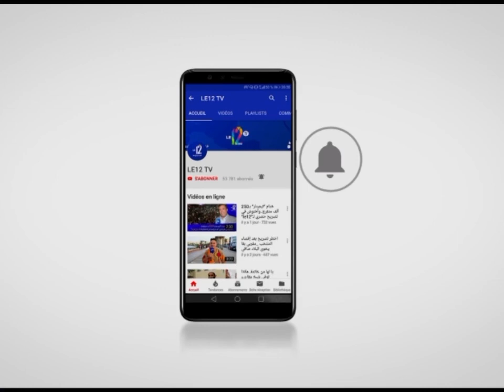حميد الزموري يتحدّث عن الحارس الدولي الراحل أحمد المنصوري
ببالغ الحزن والأسى بلغنا نبأ وفاة الحارس الدولي السابق أحمد المنصوري لاعب الإتحاد الزموري الخميسات، بعد صراع طويل مع المرض.

وبهذه المناسبة، تتقدم الجريدة الإلكترونية le12.ma، بتعازيها الحارة لأسرة الفقيد، راجين من المولى عز وجل، أن يسكنه فسيح جناته، ويلهم ذويه الصبر والسلوان.

وكان المنصوري قد دافع عن ألوان اتحاد الخميسات كحارس مرمى خلال أواسط الستينيات إلى حدود مطلع الثمانينيات، كما لعب للفتح الرباطي بالقسم الأول موسم 1971 – 1970، قبل أن ينادى عليه للفريق الوطني، وعاد لفريقه الأصلي مع بداية موسم 1971 / 1972، حين حقق معه خلال نفس الموسم الصعود للقسم الأول، ووصل معه إلى نهاية كأس العرش.